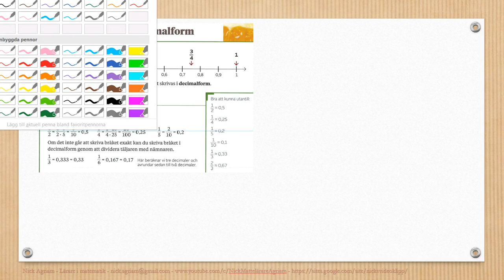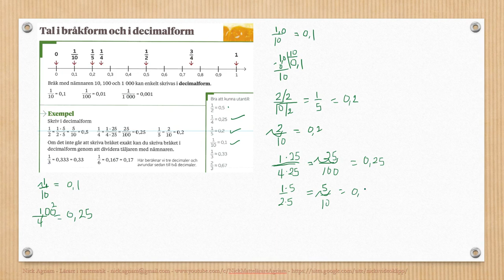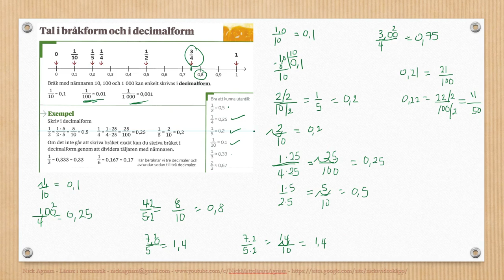Genomgång av Matte direkt 7 Kapitel 4 Bråk Tal i bråkform och i decimalform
Genomgång av Matte direkt 7   Kapitel 4   Bråk   Tal i bråkform och i decimalform       Besök gärna min google site för mer matte videoklipp :